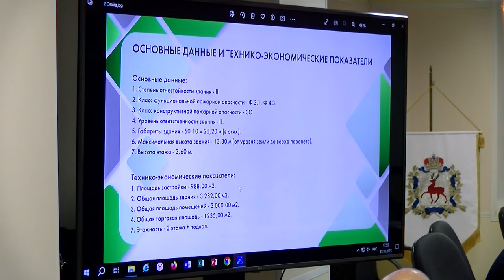Появится ли магазин на пересечении улиц Курчатова и Московской?